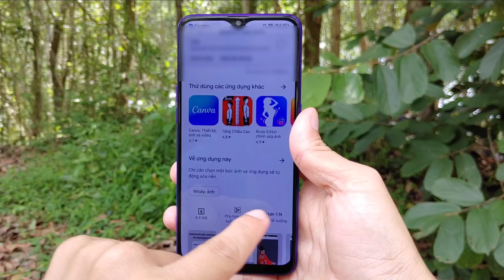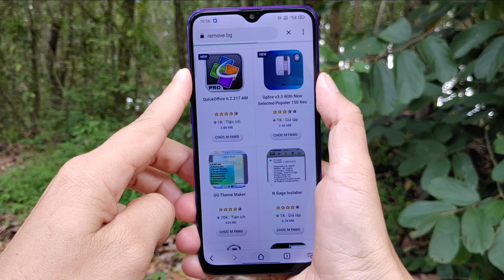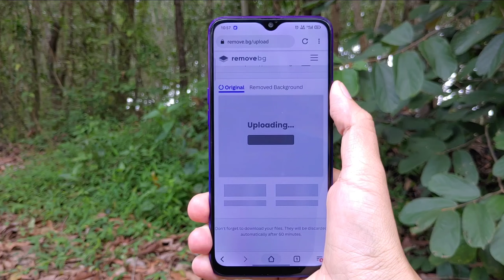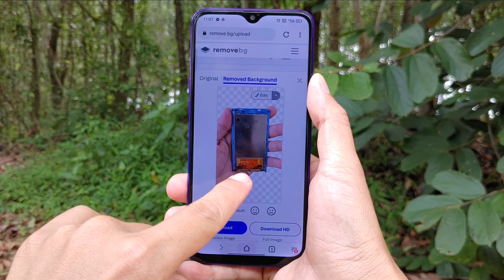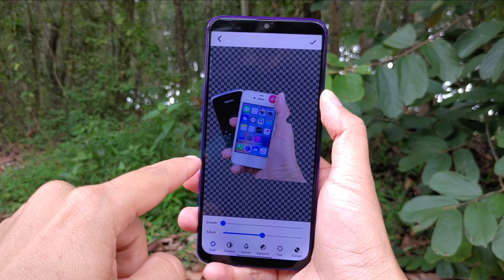Review Ứng Dụng Trả Phí 4 | Background Remove Pro 72K | hóng hớt công nghệ